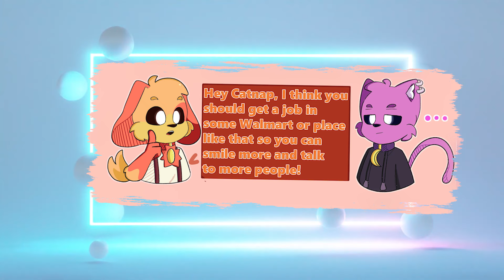CatNap's Night Secret 😳┃CatNap x DogDay┃Poppy Playtime Chapter 3 Comic